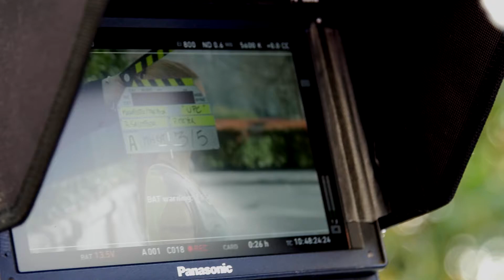Making Of zu TV-Spot von UPC mit Michelle Hunziker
Schau hinter die Kulissen beim Dreh des neuen TV-Spots von UPC mit Markenbotschafterin Michelle Hunziker.